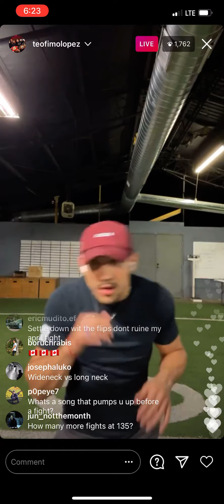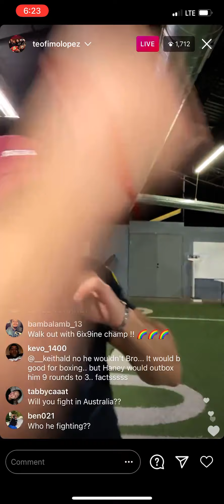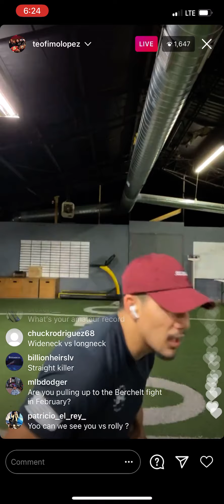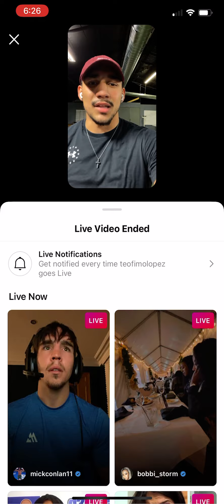Teofimo Lopez ready to fight